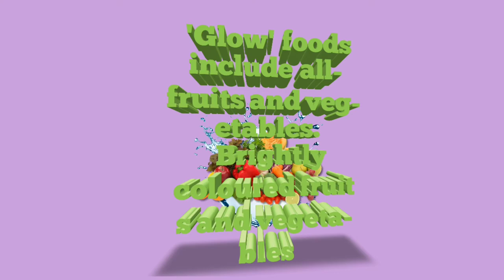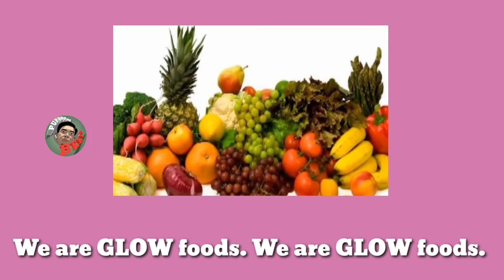GO GROW GLOW FOODS | SONG FOR KIDS | PUPPET SHOW | PRINCESS ANNA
The Singing Frozen Princess Anna presents Go, Glow, Grow Foods. Science Song for Kids.
Teacher can use this as ice breaker and as a fun supplement for teaching foods vegetables fruits.

Lyrics Written by: Ms.  Prima  Revilla
Edited and sung by: Dr. Tess Consulta
Music is adapted from the tune of "Are you Sleeping? "

For more Puppet  video of Anna  visit
Quezon City Public Library Facebook page

❄Bata ako Handa ako. Paghahanda sa panahon ng sakuna

Created using Kinemaster, Pixellab and Plotagon Magic